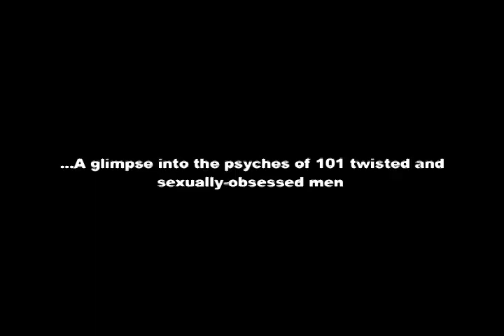101 Salvations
Trailer to the movie "101 Salvations."

Saturday, March 4, 2006. CLEVELAND, OH AP press wire - A demented group of men got more than they bargained for when they took part in a seedy historic event. Under intense pressure from renowned adult film star-turned-producer Ron Jeremy, director Jack Hammer coaxed his wife and fellow adult film star, Angel Lovebone, into an arduous, bizarre and record-setting fantasy.

...A glimpse into the psyches of 101 twisted and sexually-obsessed men and the redemption of the woman caught in the middle of it all.